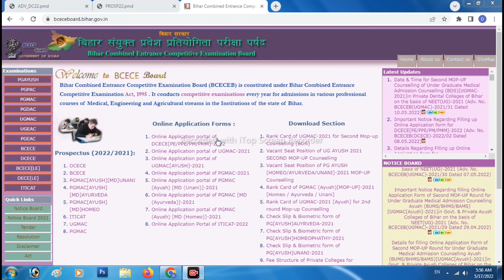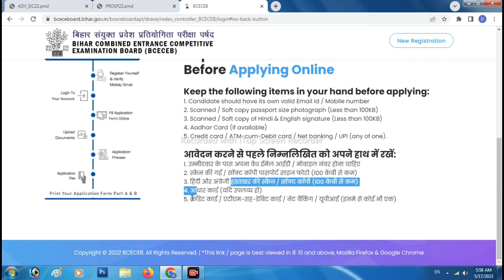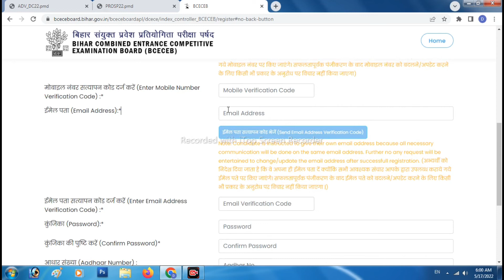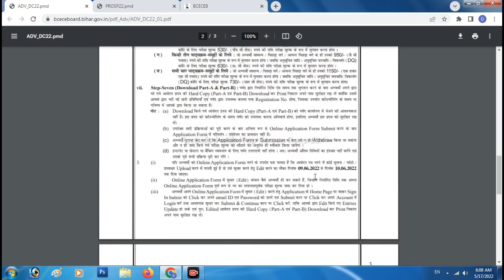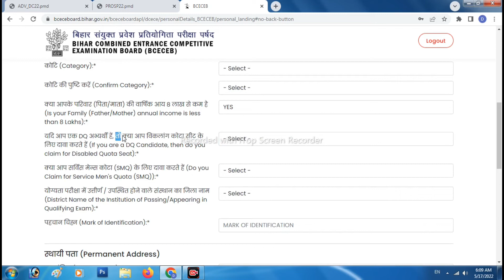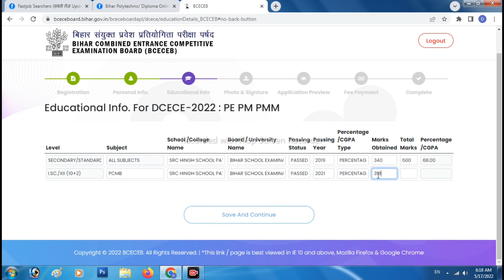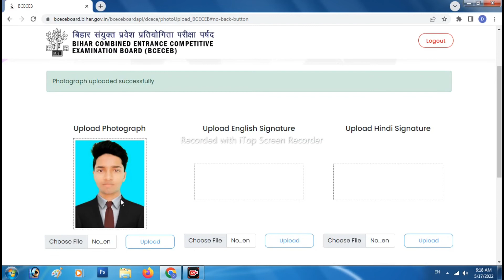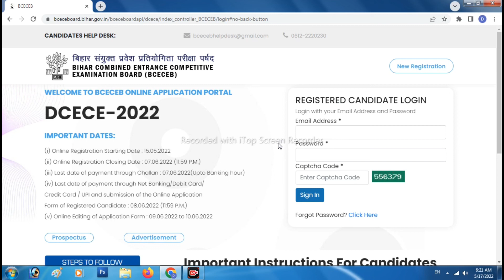Bihar Polytechnic Online Form 2022|Bihar Polytechnic Online Form Kaise Bhare|Paramedical Online form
bihar dcece online form 2022,
bihar dcece online kaise kare,
bihar diploma polytechnic online form 2022,
bihar polytechnic and paramedical online form 2022 kaise bhare,